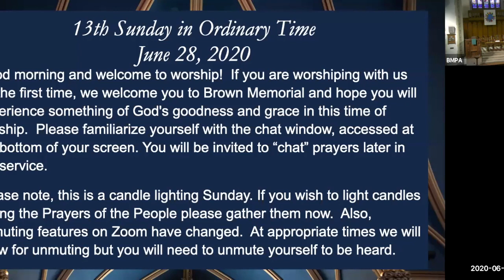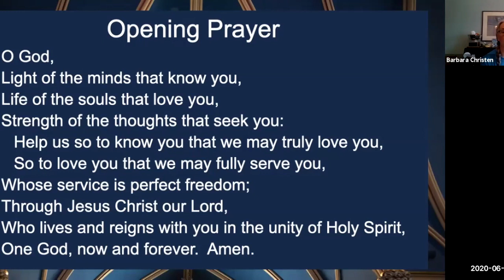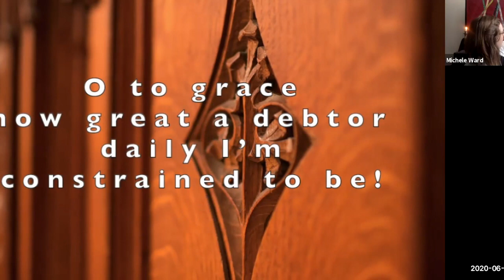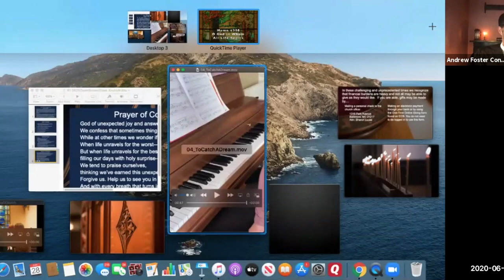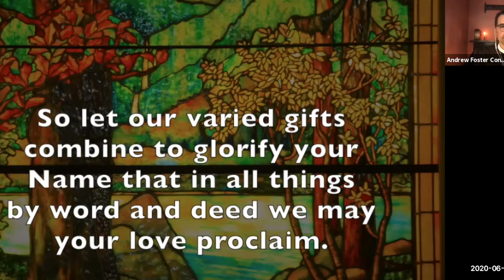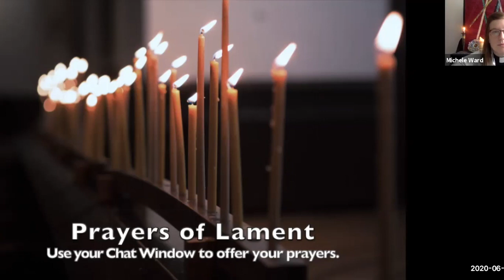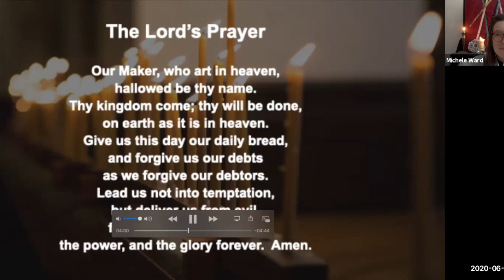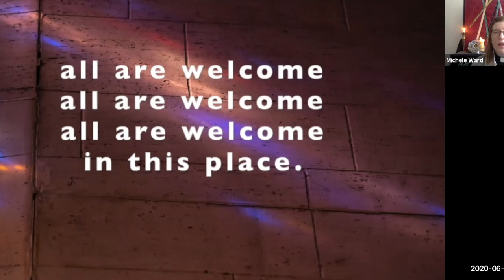June 28, 2020 Worship (Full)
Complete worship service from June 28, 2020 via zoom during the Pandemic